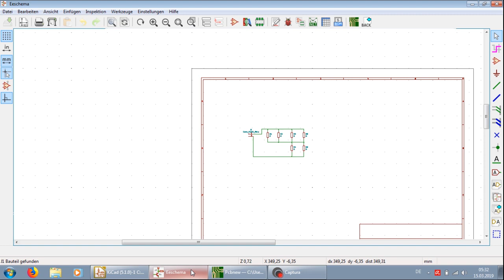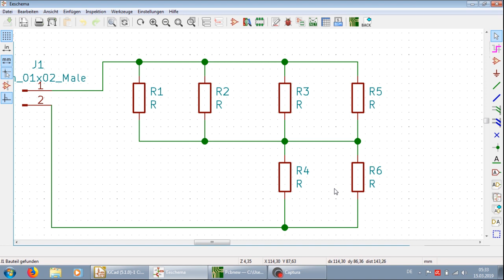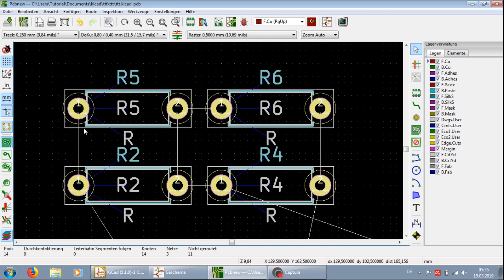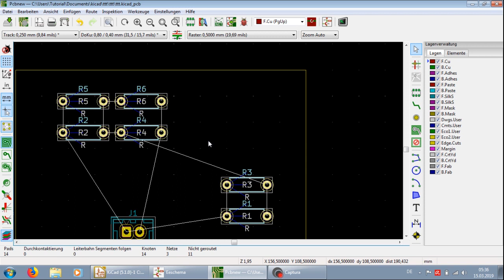KiCad 5.1.0 Footprint plazieren 2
Neue Kicad Version 5.1.0 mit neuer Funktion automatisches Platzieren von Footprints auf der Platine.  Kurz erklärt. Wichtig: es muss ein Platinenumriss = EdgeCut vorhanden sein, sonst wird nicht platziert.